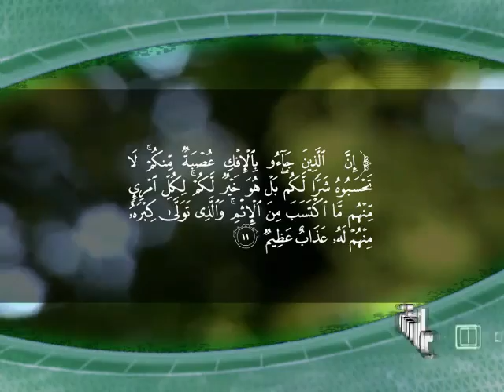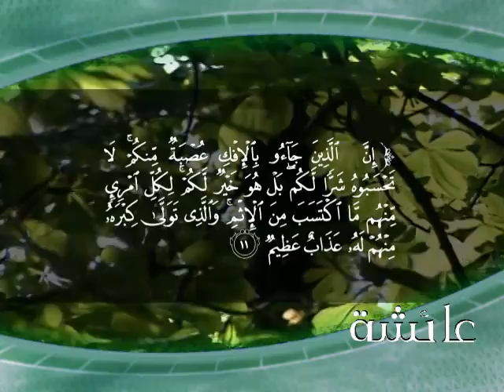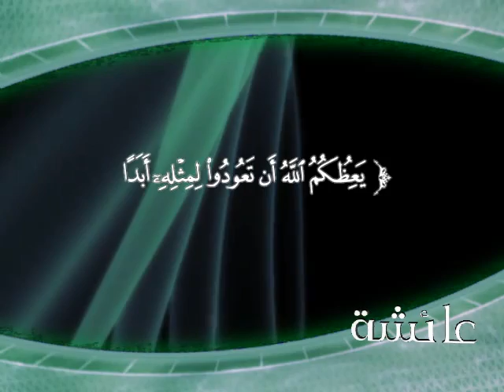لَبيكي يــا أُمّاه ( عائشة أم المؤمنين رضي الله عنها )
QaTaR-Attack